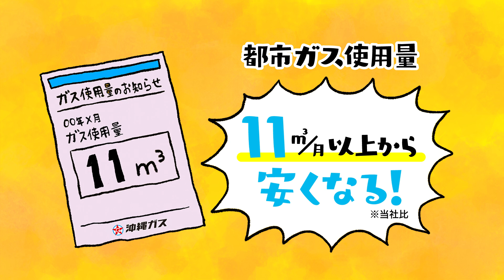「沖縄ガスの都市ガス割」編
沖縄ガスの都市ガス割でガス料金を値下げ！